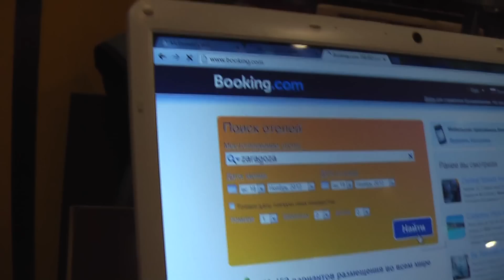ИСПАНИЯ: Нашли интернет... у города Сарагоса... Испания (Zaragoza)